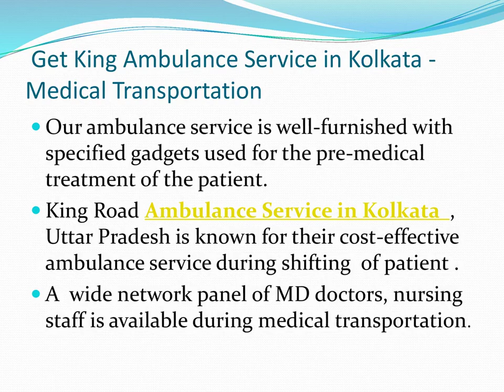Get King Ambulance Service in Ranchi – Shifted to their Desired Place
King Ambulance Service in Ranchi and Kolkata, both being operated under the trained medical staff to take the proper care of patients throughout the journey. Our ambulance is fully equipped with specified gadgets used for the first-aid treatment of the sufferers while taken to the medical center.